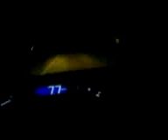mr bielski about the gaza conflict and israeli immigration..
radio interview on kol israel